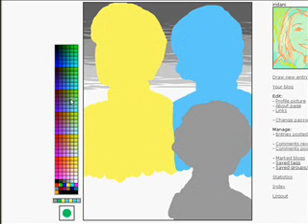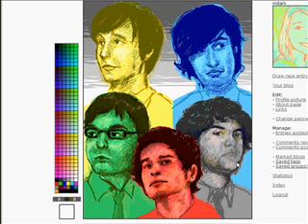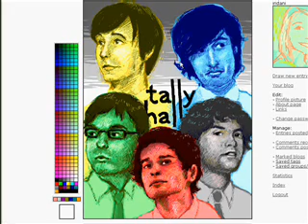Tally Hall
A tegaki portrait of the band Tally Hall! I love those guys.

I also did portraits of them, which you can